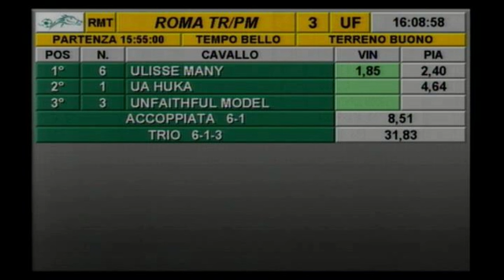rm 20170510 03 p evannc